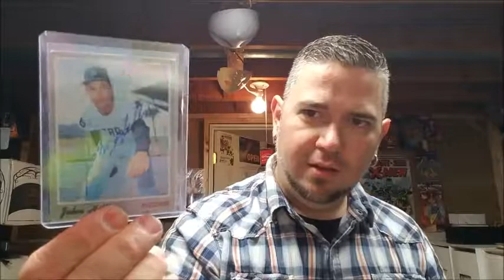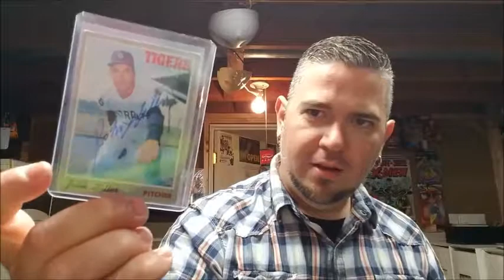Signature Series: John Hiller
Hey everyone, this is a video of the day I met John Hiller.  Pretty cool!